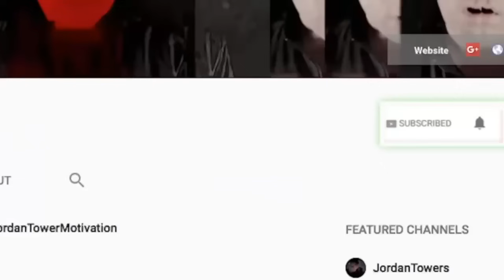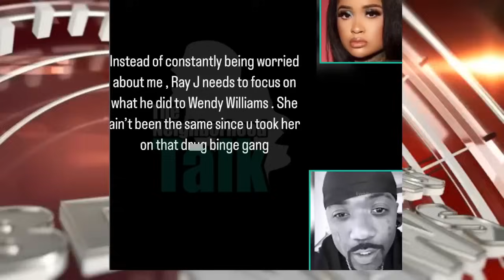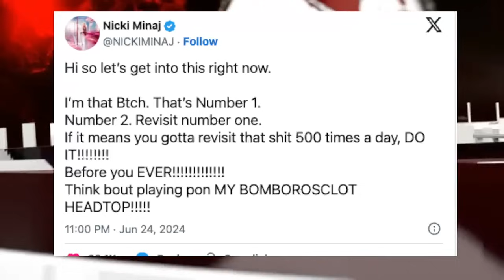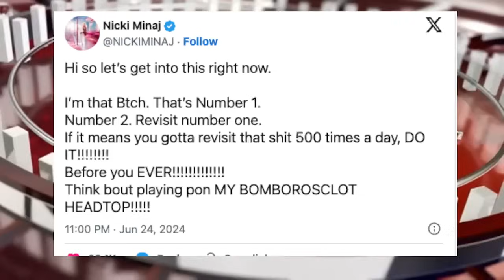Nicki Minaj CLAPS AT CARDI B? Kendrick Lamar, Mustard Denies Dissing Drake, Wendy Williams